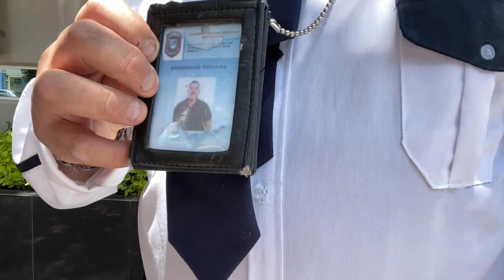Cómo es ser vigilante de un edificio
Jóse sale a la calle, pero a la calle en frente de su casa para presentarnos a El Poli, el vigilante del edificio.
Un personaje listo para la defensa de los habitantes del edificio.